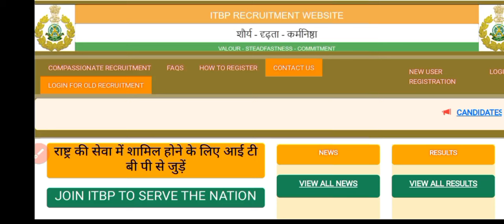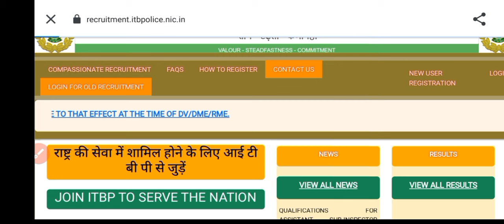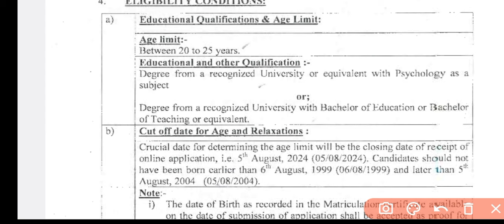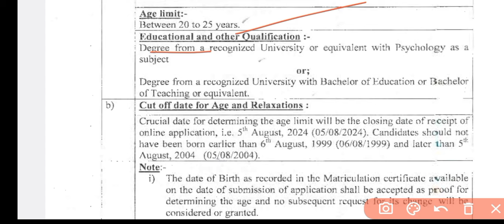head constable itbp recruitment 2024 | itbp head constable vacancy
head constable itbp recruitment 2024 | itbp head constable vacancy | itbp head constable
itbp education and stress counsellor  @policedefencejobupdate